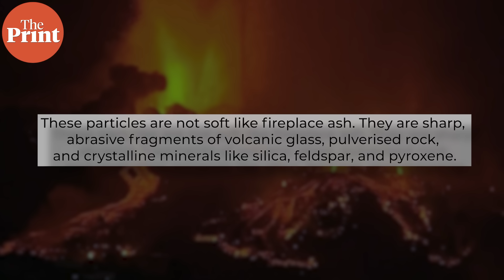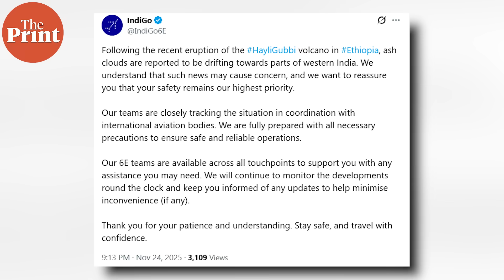How an ash cloud produced by a volcanic eruption in Ethiopia reached India, & disrupted flights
An ash cloud from a volcanic eruption nearly 4500 km away from India in Ethiopia reached India on Monday evening, impacting visibility and flight operations in northern, northwestern and parts of western India. Weather agencies said that while it is unlikely to affect the region's air quality, it is expected to affect flight operations due to reduced visibility. Know more about the phenomenon.